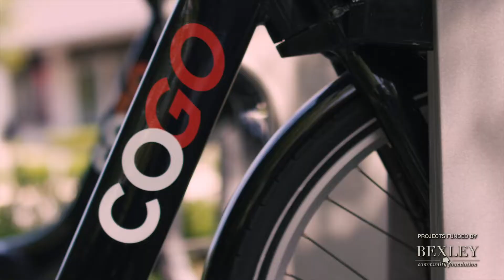2022 Grant Promo Video